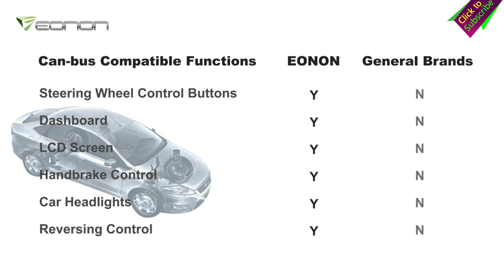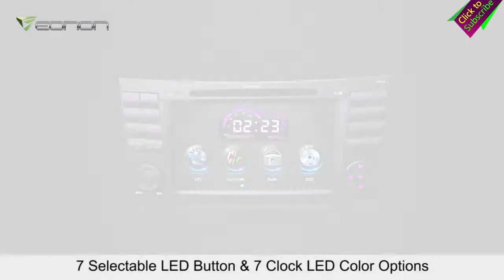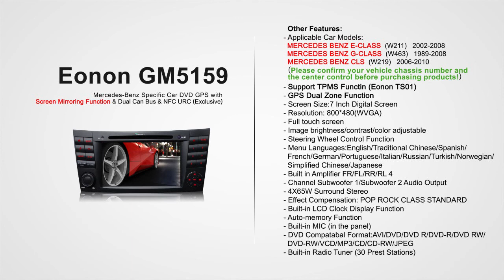Eonon GM5159 Mercedes-Benz Car DVD GPS with Screen Mirroring & Dual Can Bus & & NFC URC（Exclusive)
This is the new released Eonon GM5159 Mercedes-Benz Car DVD GPS with cutting-edge Screen Mirroring Function, faster ARM processor, Can bus system and also Eonon exclusive URC&NFC included. Most powerful ever!

By using Screen Mirroring Function,
1. You'll get FREE Google Map or IOS Map.
2. You can share videos and photos on your trip easily.
3. You can access Youtube, Pandora, Facebook etc. from your Smart Phone if your phone is 3G connected.
4. It makes your kid stay entertained and happy all the way on the road by playing games in your mobile phone.

Main features of GM5159:

Specific For MERCEDES BENZ E-CLASS (W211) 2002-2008 MERCEDES BENZ G-CLASS (W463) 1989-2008 MERCEDES BENZ CLS (W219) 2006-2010
-Screen Mirroring
-NFC URC
-ARM11 Processor
-Dual CAN BUS Function
-Tire Pressure Monitoring ( TS01 ) Compatible
-Digital TV (V0018) Compatible
-GPS, US/CA/EU/AU/NZ Map Optional
Welcome to check here for more details: